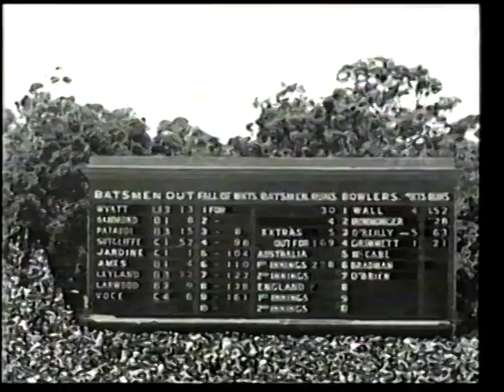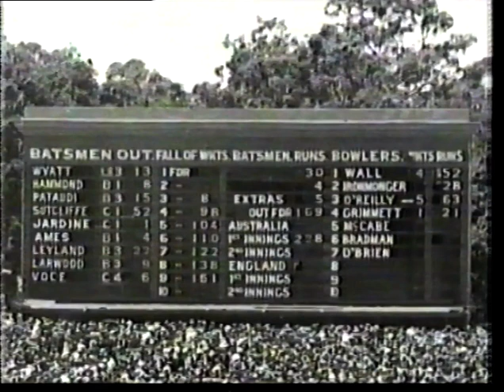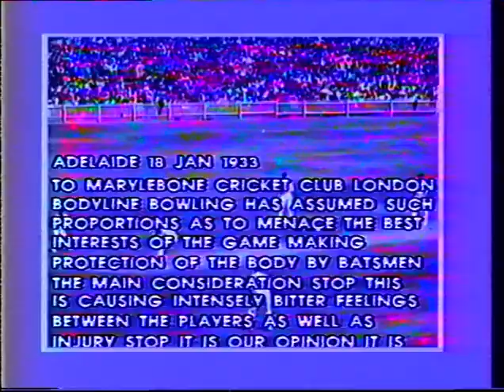BILL O'REILLY RECALLS THE BODYLINE SERIES AUSTRALIA v ENGLAND DECEMBER 2 1932 - FEBRUARY 28 1933